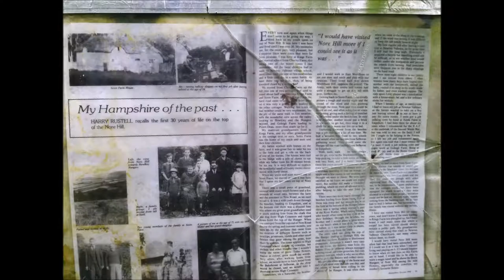Hawkley Hangers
Walk I did today from Hawkley up through the HAngers and around Noar Hill and back.

The music used was my Clouds Trio.